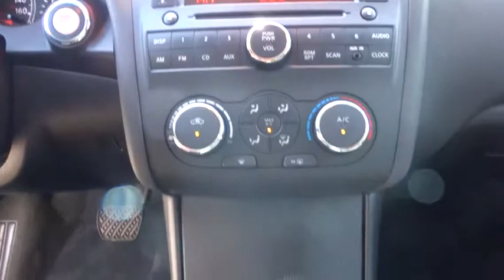2011 Nissan Altima Walnut Creek, East Bay, Dublin, Concord, Livermore, CA P6347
2011 Nissan Altima
2011 Nissan Altima 3.5 SR - Stock#: P6347 - VIN#: 1N4BL2AP2BC130585